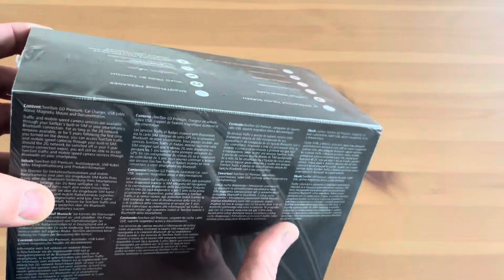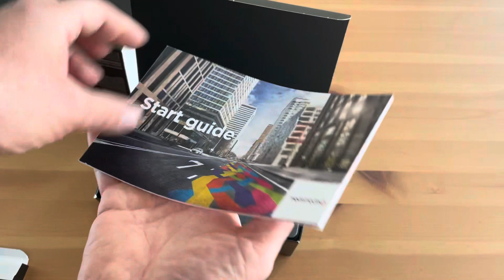TomTom Go Premium X 2022 unboxing World Maps